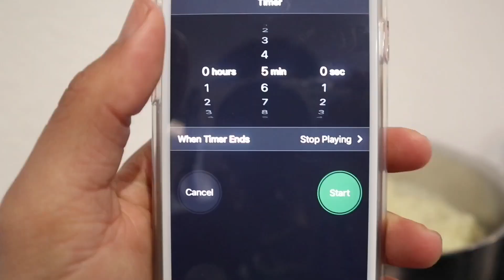2X SPICY NOODLE CHALLENGE!!!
Hi guys, I'm back with a Spicy Noodle Challenge! My friends and I did the regular spicy noodles the last time (Black packet) and this time we tried the 2X Spicy noodles - But couldn’t finish it 😭🥵 Joining me is my brother Liam, Friend Tamsyn & Little Cousin Jared :D Hope you guys enjoy it and comment below!!